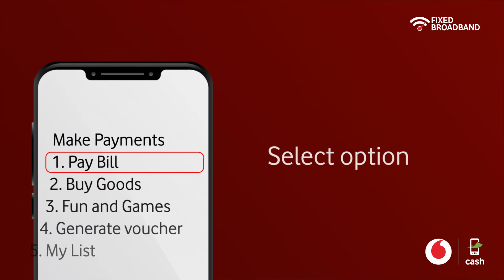How to make payment for your Fixed Broadband using Vodafone Cash.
You can pay for your Fixed Broadband quickly and conveniently with Vodafone Cash. You can do this from anywhere at any time.
To make a payment and access additional fun features, simply dial *110#.